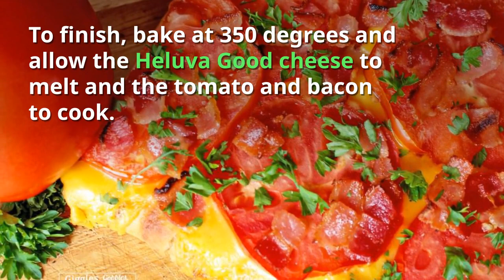Cheesy Jersey Tomato Bacon Flatbread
Looking for the perfect appetizer? This Cheesy Jersey Tomato Bacon Flatbread helps celebrate Summer with delicious goodness.